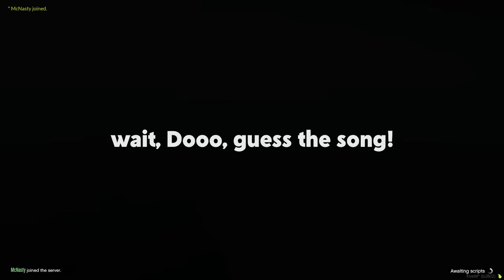Wait... Can you see me?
NEW CHANNEL - @McNastyCubed

▼ GOONS PODCAST ▼

▼ FOLLOW ME ▼

▼ OUTRO ▼

♦ @mcnastymusic - TBA